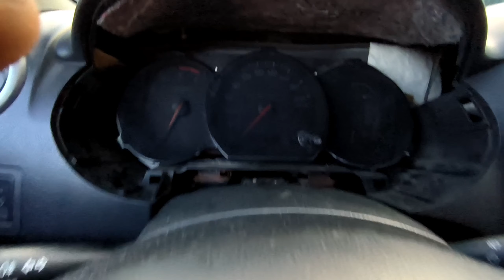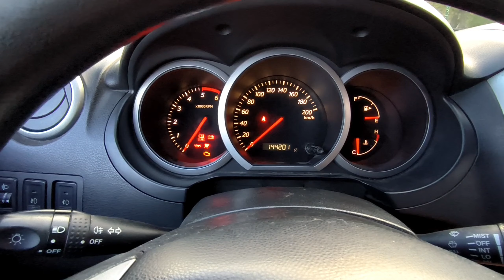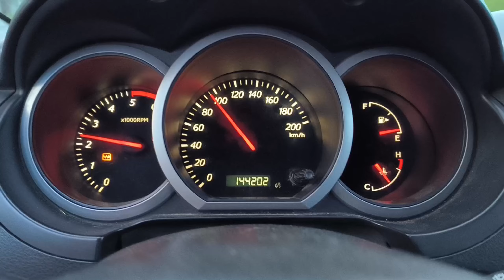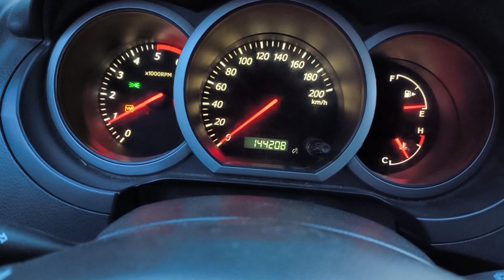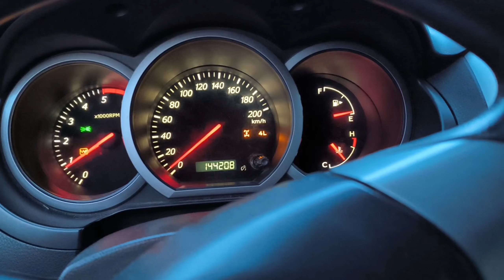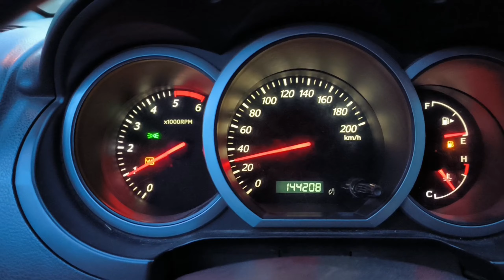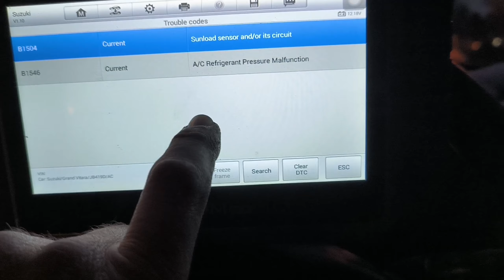Reviso OTRA Grand Vitara antes de comprar 🤦🏼‍♂️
me contratan para revisar Otra Grand vitara y lo que nos conseguimos da para hablar un rato en los comentarios déjame saber que opinas